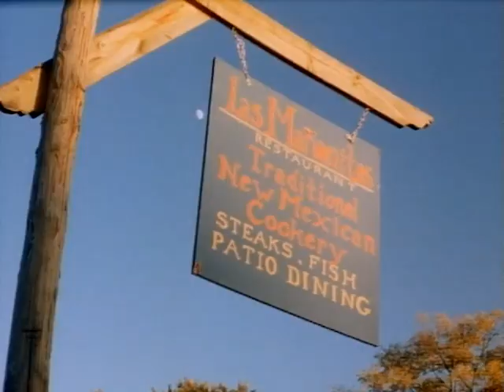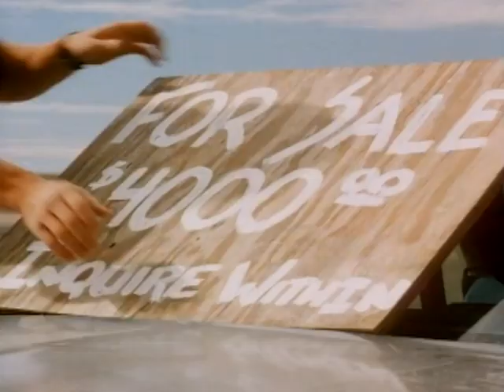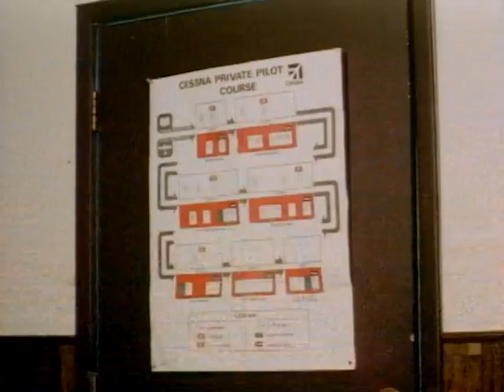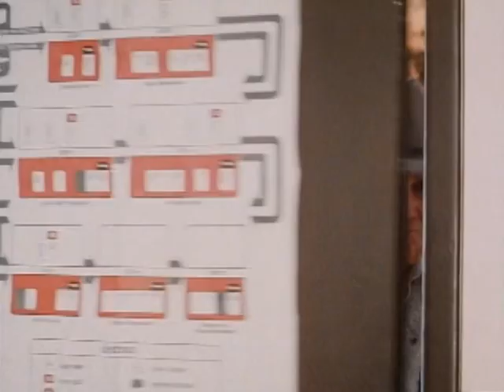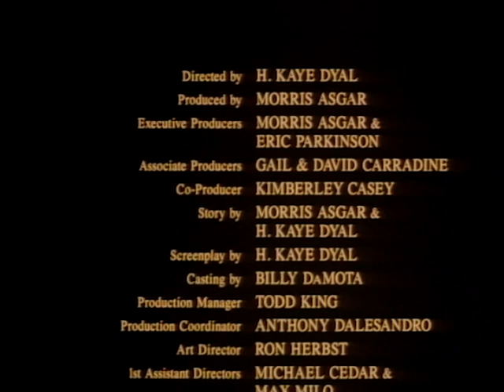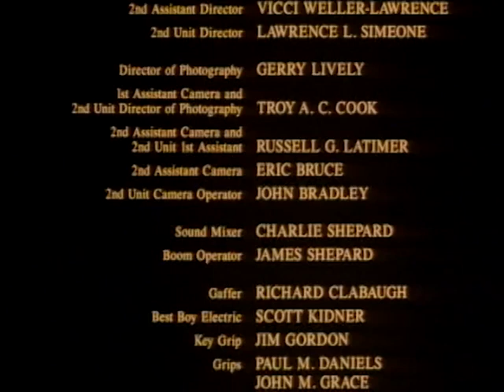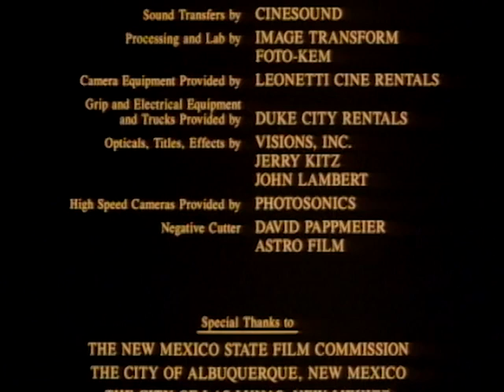[ ATIVE A LEGENDA ] O Eliminador (1991), com Frank Zagarino e David Carradine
Agentes do governo estão atrás de um grupo de terroristas que seqüestraram um especialista em armas.